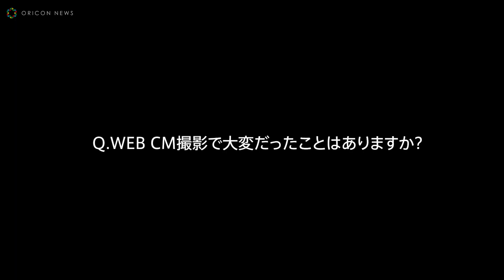松本まりか、うるおいつや美デコルテ披露 ニベアWEBCM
女優の松本まりかを起用したWEBCM「うるおいの先の、つや肌へ。」篇と「お風呂あがりはスピード勝負」篇を22日より、公式YouTubeにて公開。